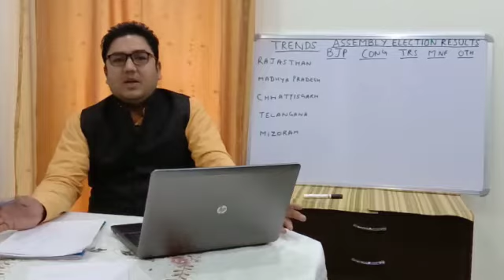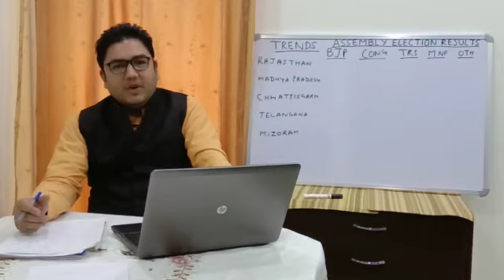Live - Five States Assembly Election Results 2018